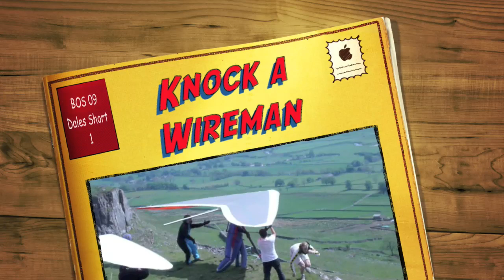Hang Glider nose man takes to the air!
Action from the British Open Series 2009 Dales Day 4. Mark Wilson manages to film a nose man take a dive!